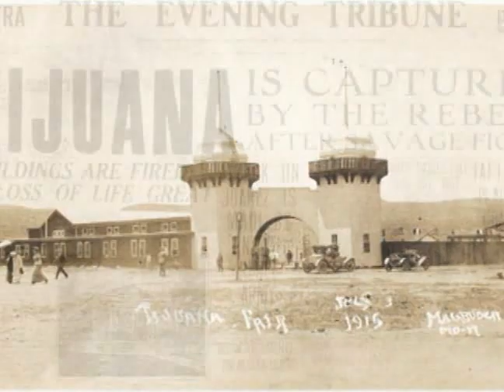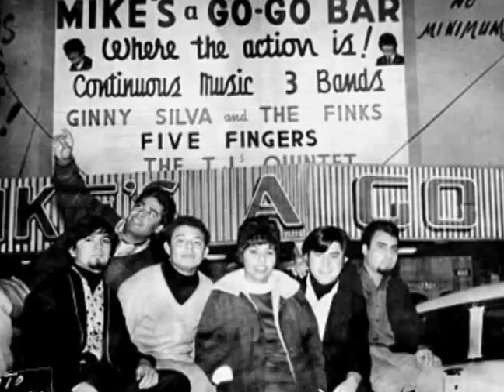Tijuana a traves del tiempo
Tijuana, Tijuana 100 años,